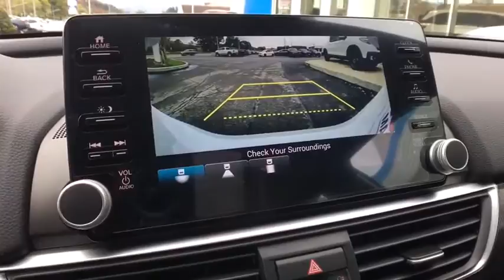2020 Honda Accord_Sedan Vestal, Binghamton, Ithaca, Johnson City, Big Flats, NY H54021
Platinum White Pearl New 2020 Honda Accord_Sedan available in Vestal, New York at Miller Auto Team. Servicing the Binghamton, Ithaca, Johnson City, Big Flats, NY area.
2020 Honda Accord_Sedan Sport 1.5T - Stock#: H54021 - VIN#: 1HGCV1F32LA142386